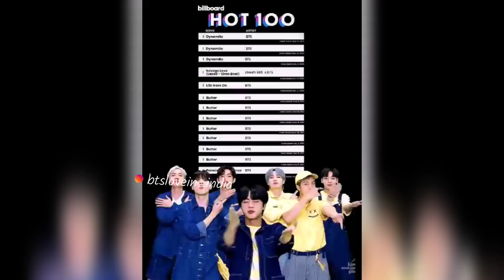INDIA 🇮🇳 army can meet with bts |mybtsstory | share your bts story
sawdapoll4u video

Bts hoodie

Bts cap

Bts gift

Bts bottle

bts song
bts reaction
bts india interview
bts army
bts india interview
bts army
bts india
bts interview
kim taehyung
bts v
bts hindi
bts concert
bts number
v bts
BTS Archives
BTS songs
BTS ff
BTS concert
BTS reaction to black pink
BTS interview
BTS Army
BTS fancams
BTS love story
BTS valentine